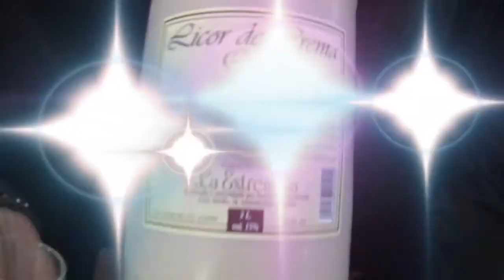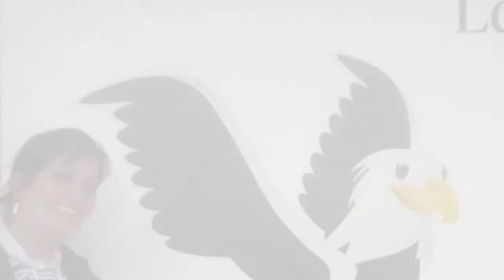Tmax Tmaxalex Salida de Barcelona a Andorra